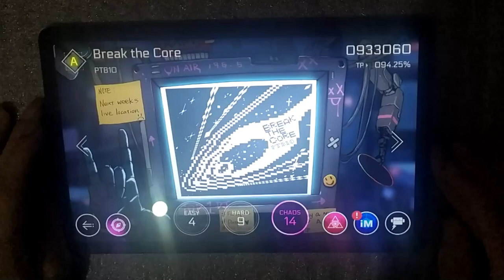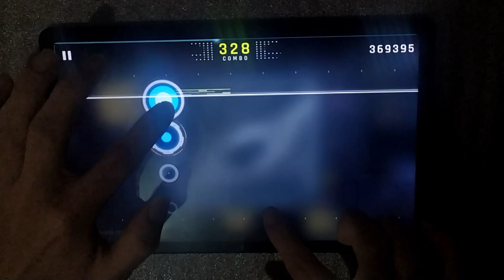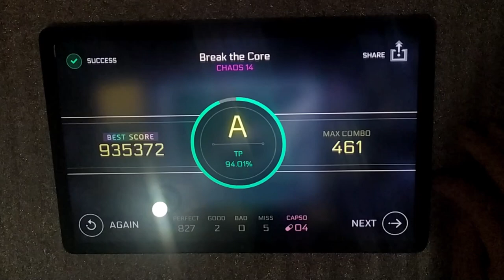[CYTUS 2] Break the Core | CHAOS 14 | Shinomiya Suisei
Compositor: PTB10

BPM: 160

Chart: BEE

Ilustração: (sem informação)

Personagem: ROBO_Head

Level: CHAOS 14